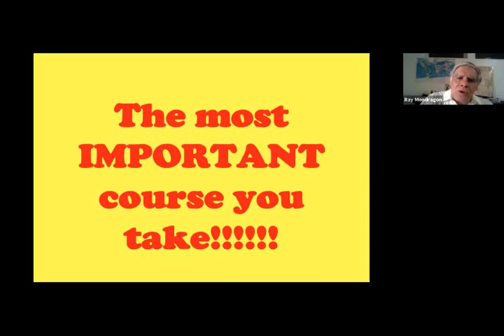BE 301 Hermeneutics & Bible Study Methods taught by Dr. Ray Mondragon Introduction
🚨2024 Fall Registration is NOW OPEN!!🚨
Watch Professor Ray Mondragon speak on the importance of Hermeneutics and Bible Study Methods (BE 301).

Apply if this is your first time at Chafer and Register for courses before August 7th to have the $30 registration fee WAIVED!

Start here if you're a new student and have not yet applied for admission to Chafer Seminary:

Returning students please proceed to the Registration page and select the correct registration form (audit, credit, or church partner):